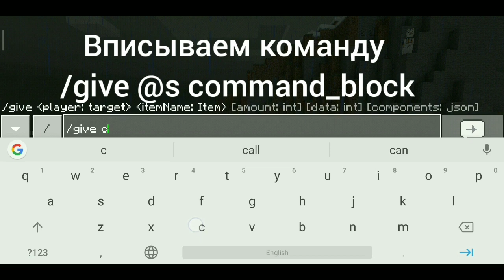Как получить командный блок в Minecraft Pe, command block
Комманда:. /give @s command_block

Теги(не читать): minecraft, minecraft pe, mcpe, minecraft pocket edition, майнкрафт пе, майнкрафт, pe, мкпе, выживание, mcpe journalist, pocket edition, android, ios, майнкрафт покет эдишн, ipad, iphone, gameplay, fuziondroid, ванрей, видео майнкрафт, майн, майнкрафт на телефоне, эйз, do not choose the wrong secret base, mcpejournalist, minecraft pe 1.14, пе, эйзенхайм, minecraft animation, выживание в майнкрафт на телефоне, no commentary, minecraft: pe ios, minecraft: pe game, let's play, walkthrough, minecraft: pe, review, trailer, help, guide, ipod, teaser, minecraft: pe android, gameplay walkthrough, video game, game, walkthrough playlist, нуб, minecrtaft pe, do not choose the wrong portal, redstone creation, edition, pocket, do not choose the wrong minecart, realistic minecraft, 1.13, pe 1.14, 1.12, minecraft bedrock, realistic minecraft pe, ✔️, minecraft trial, 3d, survival, minecraft 3d, minecraft: pe walkthrough playlist, minecraft: pe walkthrough, mine, multiplayer, redstone in mcpe, новая версия, tapgameplay, city, minecraft: pe gameplay, playthrough, mods, block, simulator, mod, how to, friendly, gaming, выживание в майнкрафт пе, выживание в майнкрафт на острове, eis, майнкрафт выживание на острове, майнкрафт выживание, майнкрафт выживание на телефоне, майнкрафт выживание на телефоне 1 серия, выживание в майнкрафт, мцпе, family, story, games for kids, vs, minecraft survival, android games, minecraft pe 1.14.0.1, майнкрафт ре, mobile games, city building simulator, ios games, family friendly, kid, building, kid friendly, kids, kids games, майнкрафт анимация, how to live inside a cow in mcpe, how to live inside a cow in minecraft pe, топ-3 бага в майнкрафт, баги майнкрафт pe, how to live inside a cow in minecraft pocket edition, how to live inside a cow in minecraft, scp-096, do not choose the wrong door, do not choose the wrong bed, sonic, demogorgon, minecraft how to live in a cow, how to live inside a cow, баги майнкрафт, review minecraft pe 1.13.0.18, descargar minecraft pocket edition 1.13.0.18 sin licencias, descargar mcpe 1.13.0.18, minecraft pe 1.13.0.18, review en español mcpe 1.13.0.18, mcpe 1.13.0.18, лучший баг майнкрафт, сумасшедший баг в майнкрафт pe, descargar minecraft pe 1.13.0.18 oficial, descargar minecraft pocket edition 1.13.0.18 oficial, house inside cow minecraft pe, mcpe how to live in a cow, minecraft pe how to live in a cow, house inside cow minecraft, house inside cow, review minecraft pocket edition 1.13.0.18 minecraft pe 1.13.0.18 review mcpe en español 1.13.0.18, live inside a block in minecraft, minecraft pe how to live inside, баг, top 5 realistic minecraft, giant magma golem in minecraft pe, bug, giant magma golem in minecraft, free, in minecraft pe, how to spawn a giant magma golem in minecraft, giant magma golem, how to spawn a giant magma golem in minecraft pe, how to spawn a giant magma golem, craft, minecraft ps4, eerskraft, minecraft pocket edition 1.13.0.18, eerskraft vs mcpe, mega craft, мод на семью для minecraft pe, мод на семью, 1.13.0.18, crafting, minecraft in real life, minecraft machinima, pocket eddition, the mist, mist, very good bugs minecraft, realistic minecraft animation, баг о котором вы не знали, о которых вы не знали, แจก minecraft pe ล่าสุด, minecraft life, mob life, реалистичный майнкрафт, quasar minecraft, quasar, minecraft realista, bug minecraft pe, animation, minecraft pe vs eerskraft, minecraft realistic, багов в майнкрафт, minecraft pe 1.11 diamonds, minecraft pe 1.14.0.1 gratis, top minecraf pe, apk minecraft pe 1.14.0.1, como descargar minecraft pe 1.14, minecraft bedrock abejas, minecraft pe abejas, minecraft bedrock 1.14, monsterdroiid, cosas minecraft pe, minecraft pe 1.13.0.9, cosas que hacer, 5 cosas que puedes hacer en minecraft pe, 5 cosas que hacer en minecraft, abejas en minecraft pe, abejas para minecraft pe, jogando minecraft pe, jogando minecraft pocket edition, jazz minecraft pe, jazzghost minecraft pe, jazzghost minecraft, como baixar minecraft pe, minecraft pe apk, minecraft 1.15, minecraft abeja, abejas, resumen, comandos, 1.13.0.9, 1.13.0.9 minecraft, bloque de miel minecraft pe, bloque de panal minecraft pe 1.14, abejas minecraft pe 1.14, abejas minecraft pe, review completa minecraft pe 1.14, bloque de miel minecraft pe 1.14, abejas en minecraft pe 1.14, mes, minecraft abejas, minecraft pe mes, minecraft pe 1.14 review completa, minecraft pe 1.14.0.1 review español, review completa minecraft pe 1.14.0.1, minecraft pe 1.14 review, cosas que hacer en minecraft, minecraft nueva beta, minecraft cosas que hacer, minecraft 1.13.0.9 español, minecraft 1.13.0.9, nueva beta minecraft, nueva beta de minecraft pe, minecraft pe beta 1.14.0.1, pe 1.14.0.1, minecraft pe beta 1.13.0.9, warfredone minecraft, minecraft pe warfredone, jazzghost, afk fishing farm 1.13 in hindi, minecraft pe diamonds, minecraft bedrock diamonds, how to find diamonds minecraft pe, minecraft pe video, granny house, ho